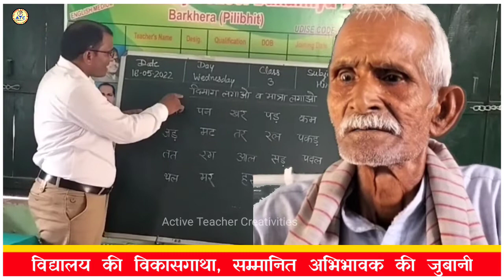विद्यालय और शिक्षकों के प्रति अभिभावक के विचार | Abhibhavak की jubani